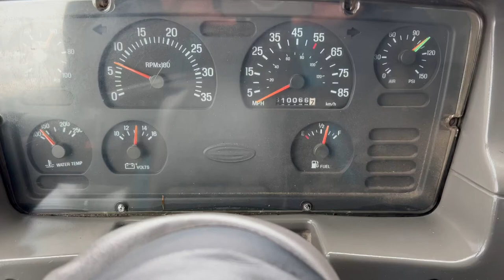2000 STERLING LT9500 For Sale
CAT 3406 * 18 FRONT * 46 REARS * 8LL * LOCKERS
2000 Sterling LT9500, Cat 3406E 435/450hp, 8LL Transmission, Engine Brake, 18,000 Front, 46,000 Rears, Hendrickson HaulMaax Suspension, Full Lockers, 2 Line Wet System, Headache Rack, Delivery Available, Miles are 609,853

DELIVERY RIGHT TO YOUR DOOR

www . btruck . com